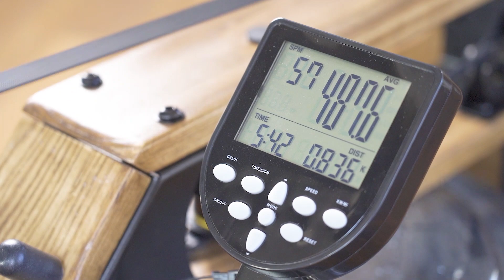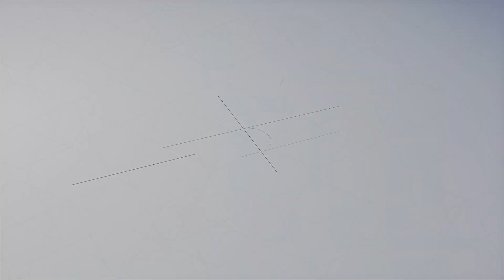Tahoe Water Rowing Resistance Machine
Want a strong and quiet resistance workout machine at home? Look no further, the Tahoe Water Rowing Resistance Machine is the one for you! This style rowing machine is one of the smoothest resistance type machines you will use. Place yourself in a boating-like environment and clear your mind while listening to the sound of the water in the flywheel. This machine will help you burn calories efficiently and shed undesired belly fat compared to other types of cardio. Engage your whole body and easily keep track of your workout with the attached LCD screen. Improve your health and fitness level today with the Tahoe Water Rowing Resistance Machine!

FULL BODY WORKOUT: The unique flywheel design uses formed paddles to cup moving water to increase the resistance of your workout. The faster the blades spin, the higher the resistance response; engage in a full cardio workout in the comfort of your home!

SOLID STRUCTURE: The sturdy wooden structure is not only a statement piece, but a machine built to last. The 265 lb weight capacity allows a variety of users to engage in a true boating-like experience.

EASILY ADJUSTABLE: Adjust the handlebars and foot straps to improve exercise performance and to help reduce the chances of injury. Get a good grip on the nonslip handlebars while you pull and work up a sweat while keeping your feet stable in the straps.

LCD MONITOR DISPLAY: Keep track of your progress by viewing your time, speed, distance, and calories burned. Move closer to your fitness goal today and experience a cardio workout like no other!

SPACE SAVING DESIGN: Use the transportation wheels to roll your machine away for storage. Store your machine vertically to save space when not in use.